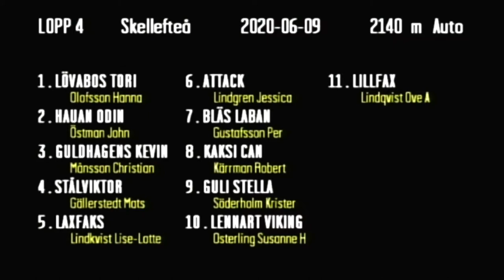2020-06-09 Lopp 4